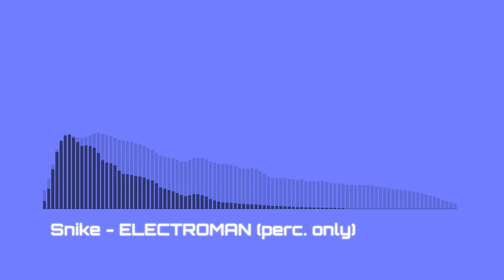ELECTROMAN perc. only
Video made with FL Studio ZGameEditor Visualizer plugin Effect author credits: Linear - StevenM,Dubswitcher,Youlean HUD Text - Rado1